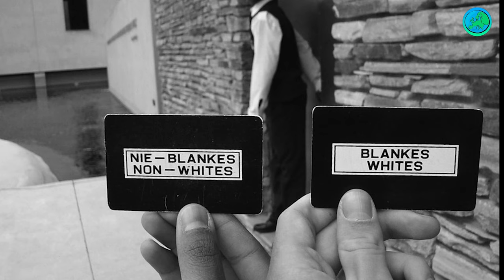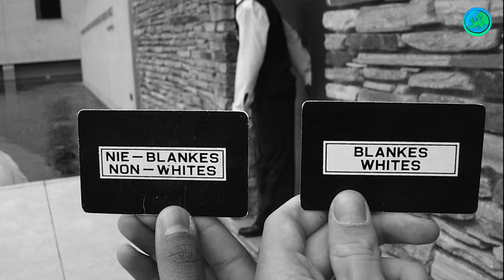SOUTH AFRICA | AFRICA'S RICHEST COUNTRY? | What is Apartheid?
South Africa is a country located in the south of the African continent. With the discovery of the Cape of Good Hope, Africa's richest country, our video contains information about South Africa, which was shaken by the apartheid regime implemented by the Europeans.
Life in South Africa, South African culture, African people...
In South Africa, South African culture, settling in South Africa, job opportunities in South Africa, South African traditions, South African tribes, African tribes, settling in South Africa, living conditions in South Africa, South African festivals, Omikron variant, South African variant, South African culture, South Africa vlog, South Africa travel, traveling in South Africa, African safari, natural beauties of South Africa, Is South Africa a rich country, where is South Africa, what is South Africa like Our video, which contains information about many subjects such as the place, is with you.

Every week, we will discover new places and events with you, our valued followers, on this channel.